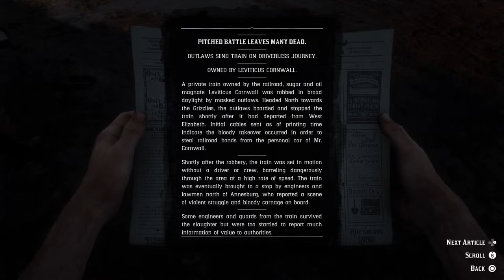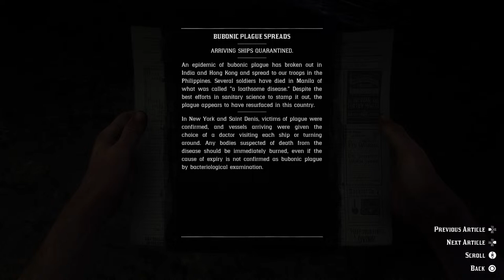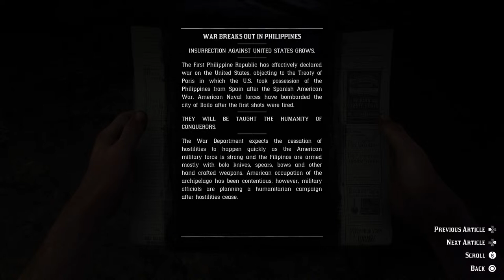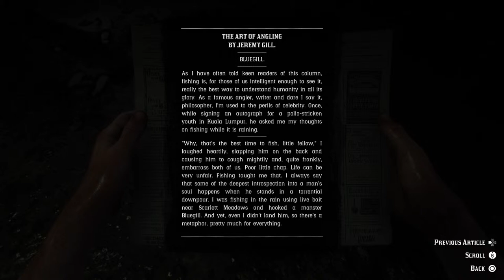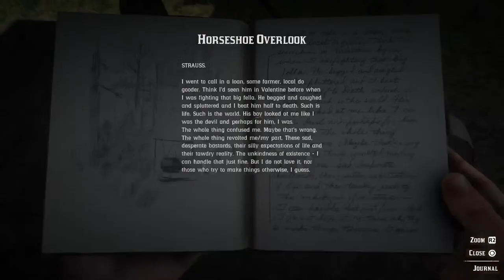Red Dead Redemption 2 [10] Chapter 2 Horseshoe Overlook - Part 8 - Paying a Social Call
Chapters:
00:00:00 - Introduction
00:00:46 - Horseshoe Overlook
00:02:04 - Paying a Social Call
00:20:07 - Hunting - Legendary Big Horn Ram
00:27:34 - Hunting - Big Horn Ram
00:32:35 - Horseshoe Overlook - We Loved Once and True - I - Mary Linton
00:39:30 - Valentine
00:43:06 - We Loved Once and True - II - Mary Linton
00:46:34 - Traveling
00:56:40 - We Loved Once and True - III - Mary Linton
01:07:49 - Valentine - New Hanover Gazette No. 27
01:24:26 - Horseshoe Overlook
01:28:39 - Horseshoe Overlook - Arthur's Journal
01:30:32 - Concluding Remarks